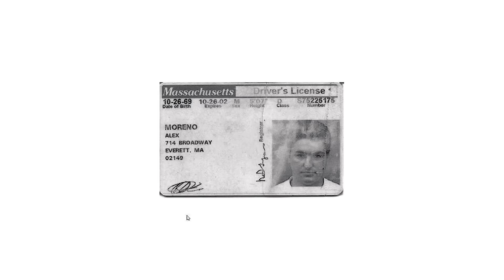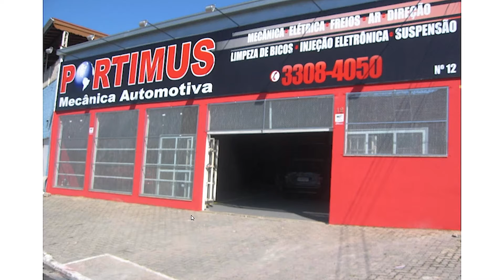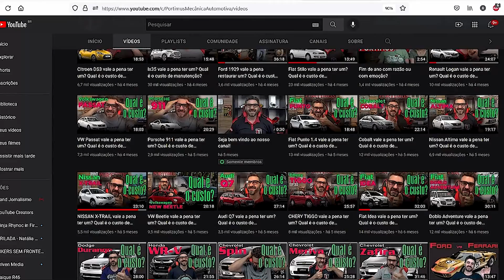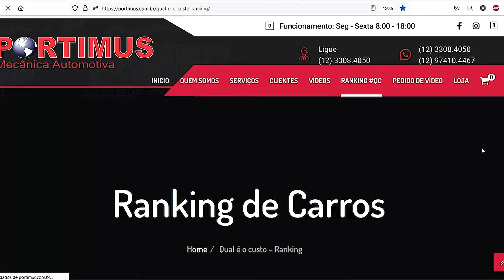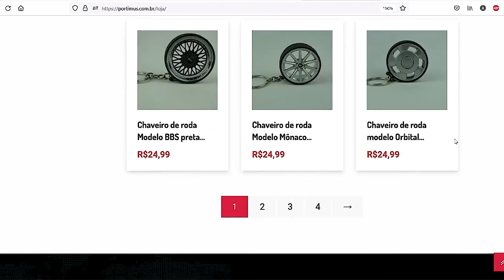Live de Comemoração dos 100 MIL inscritos!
Live de Comemoração dos 100 MIL inscritos, realizada na Portimus Mecânica Automotiva, no dia 11/05/2022.

Midias Sociais e edição de video: Creeantive 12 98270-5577